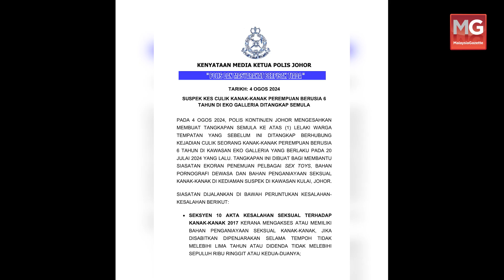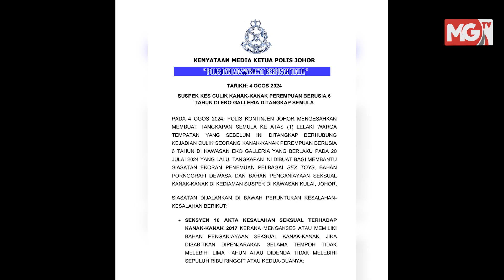Suspek Kelima Penculik Jia Hui Ditangkap Semula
Lelaki berusia 31 tahun, yang juga suspek kelima terlibat kes penculikan kanak-kanak Perempuan, Albertine Leo Jia Hui, 6 tahun yang dilepaskan ditahan semula hari ini.